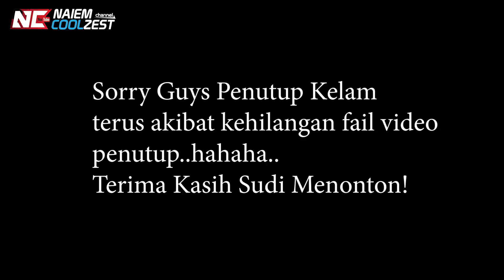Pole Fishing - Pancing Haruan Pakai Rod Pancing Puyu Je siap sambil Live di Tiktok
Assalamualaikum dan Salam Strike buat semua sahabat! di vlog kali nie aku memancing ikan haruan menggunakan rod puyu atau pole fishing rod!
nak tahu banyak mana aku dapat sila la tonton!

Topi nampak bergaya kan? hah itu lah topi keluaran Karraw ! nak milik klik link dibawah!